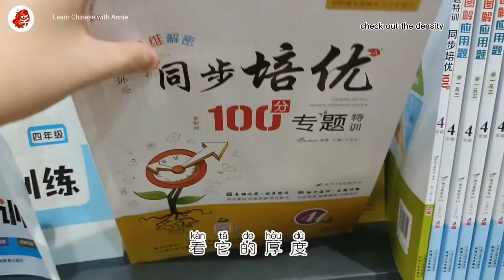The "Magic" of Chinese Book Store 中国书店最神的是什么?